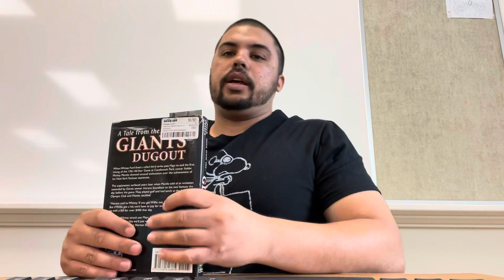Player Profile-Bill Terry- New York (SF) Giants- The last National League Player to hit .400